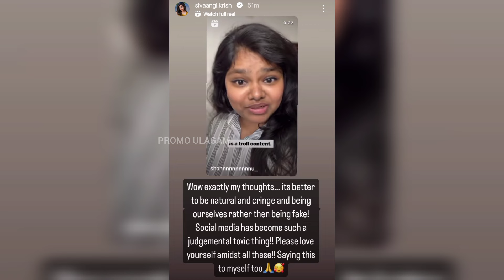Sivaangi - "Again a calm..." 🤔👀 | Latest update